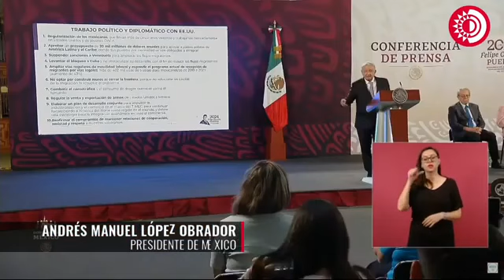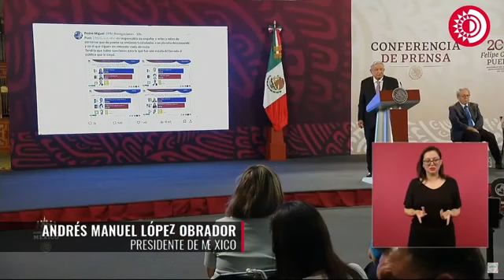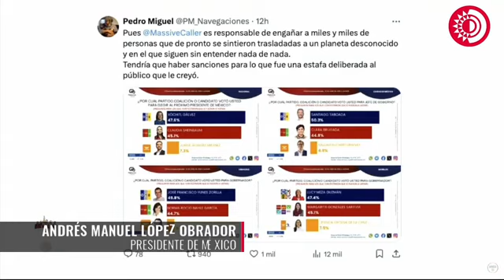Exhibe AMLO a encuestadora Massive Caller por difundir cifras falsas sobre las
Exhibe el titular del Ejecutivo a la encuestadora Massive Caller por haber difundido cifras falsas sobre las